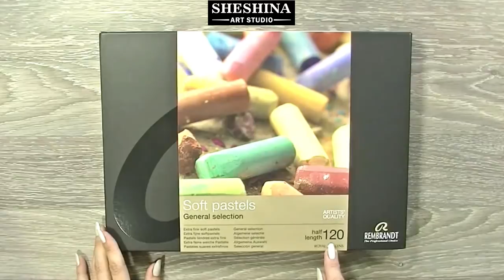How to draw Trees in the water with soft pastels 🎨 REAL-TIME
🎨How to draw Trees in the water with soft pastels  🎨 How to draw Flowers | REAL-TIME
📌 Materials:
* Sandpaper 1000

This video will show you how to draw, quickly and easily, step by step a cute spring flower wreath in a few minutes.

This is a Real-Time Soft Pastels Drawing Tutorial.